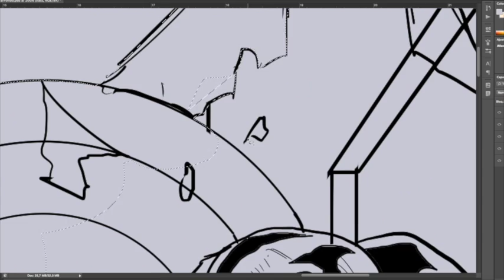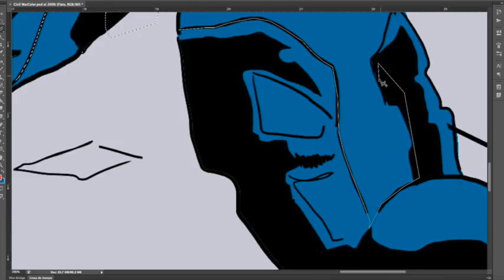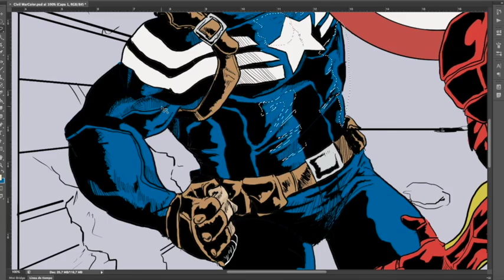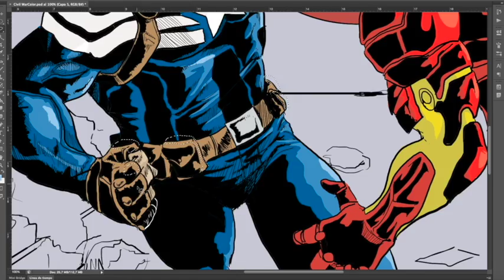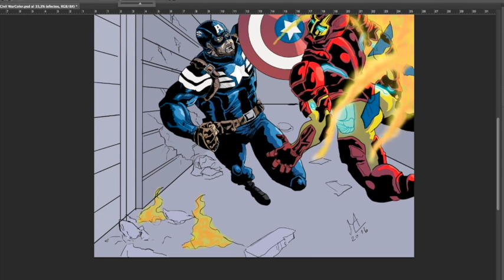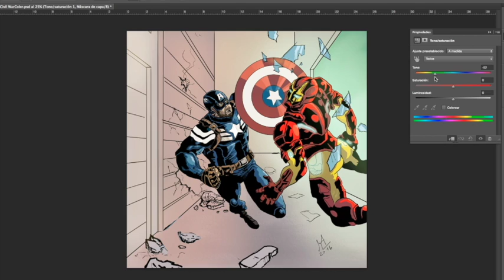Captain America Civil War Fan art - Color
A Captain America - Iron Man fan art, Color process (W.I.P)
Un fan art de Captain America y Iron Man, proceso de color (trabajo en progreso)